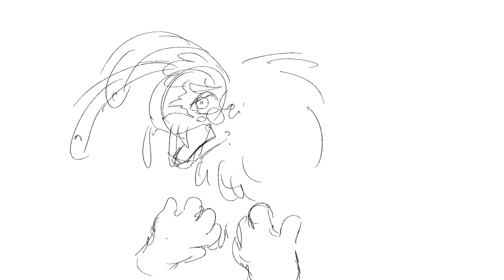the ending of aatw